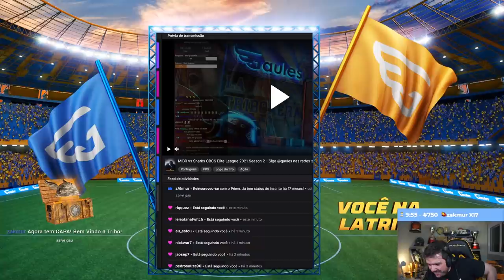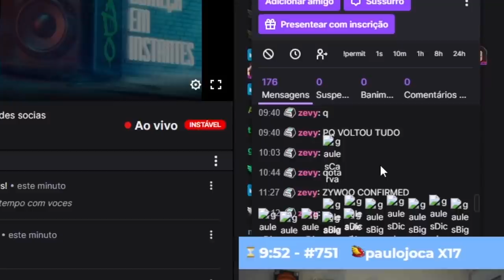NINGUÉM ACREDITOU QUE O LIMINHA FEZ ISSO!! & COLDZERA FICOU ATÉ SEM AR DEPOIS DESSA BALA!!!!